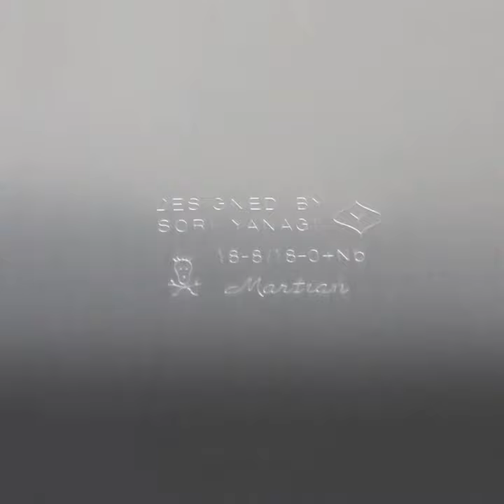FOUND! A safe, non-leaching kettle? The Sori Yanagi Kettle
FOUND - Plastic free, BPA-free, phthalate-free, lead-free, iron-free, nickel-free, chromium-free and non-leaching kettle.
Introducing The Sori Yanagi Kettle

What does my kettle need to be all of these? More information...

MY TEA HAS WHAT IN IT? Avoiding A Toxic Kettle - Part 4

WHERE TO BUY SORI YANAGI KETTLE?

The Chemical Free Community - An global online community... we are about education, awareness & making it easy for folks to find non-toxic and less toxic alternatives via our online global directory ChemFreeCom.com. We are focused on transparency, B2C, B2B.